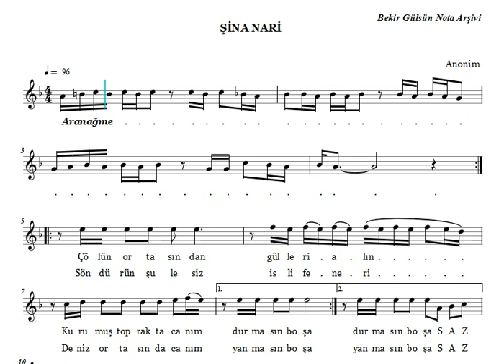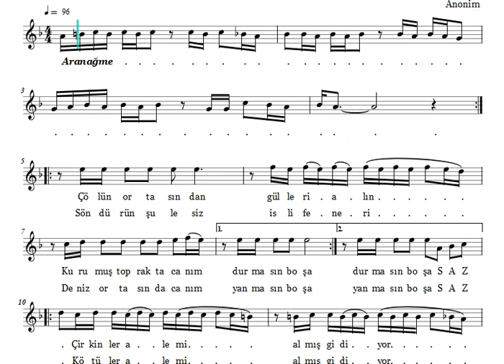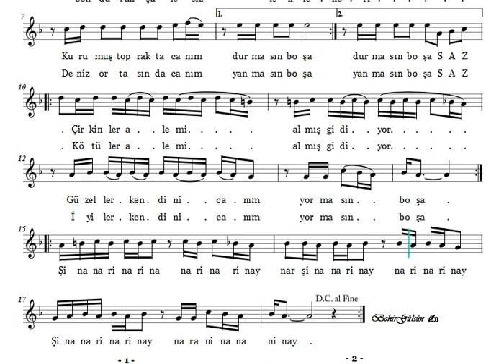Şina Nari - Nota Eşliğinde Karaoke (Karar: Bolahenk Neyi - E)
ŞİNA NARİ

Makam: Kürdi
Usûl: Sofyan
İcrâ: Yedi Karanfil

Çölün ortasından gülleri alın,
Kurumuş toprakta canım durmasın boşa.
Çirkinler alemi almış gidiyor,
Güzeller kendini canım yormasın boşa.

Şinanari narina narinaynari nar şinanari nay narinari nay
Şinanari narinay nara ninananinay

Söndürün şulesiz isli feneri,
Deniz ortasında canım yanmasın boşa.
Kötüler alemi almış gidiyor,
İyiler kendini canım yormasın boşa.